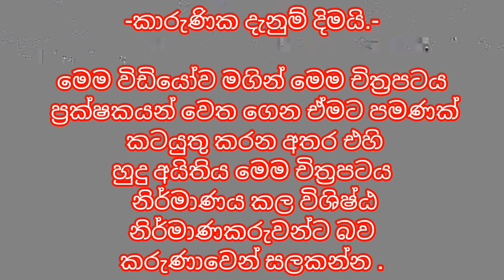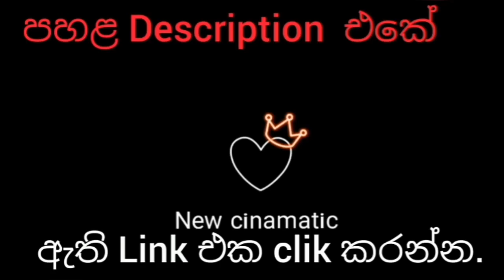ශ්‍රී සිද්ධාර්ත ගෞතම. වන්දනීය සිනමා නිර්මාණය !....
⭕ශ්‍රි සිද්ධාර්ත ගෞතම   (සිංහල ) චිත්‍රපටය  දේශිය කළා ශිල්පින් හා ඉන්දීය කළා ශිල්පින් විසින් සිය  රංගන කෞෂල්‍යය මුසු කල අයිතිහාසික වටිනාකමකින් යුතු චිත්‍රපට නිමැවුමක් වනවා.

  මෙම චිත්‍රපට අධ්‍යක්ෂ මහාචාර්ය සුනිල් ආරියරත්න  මහතාට මෙම චිත්‍රපටයේ කෘති අයිතිය හිමිවේ
ඔබ මෙම චිත්‍රපටය සම්පුර්ණයෙන්ම නැරඹීම සදහා පළමු camment එක වෙත පිවිසෙන්න .

ශ්‍රී සිද්ධාර්ත ගෞතම   .